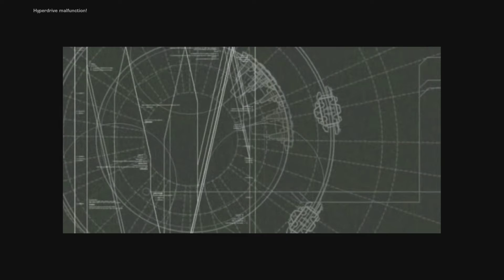Homeworld 2 - Mission 6 Karos Graveyard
Homeworld 2 is a space bound RTS game released in 2003 on PC

I wouldn't use this a a playthrough/guide as I am terrible at RTS games but have fun playing them none the less.